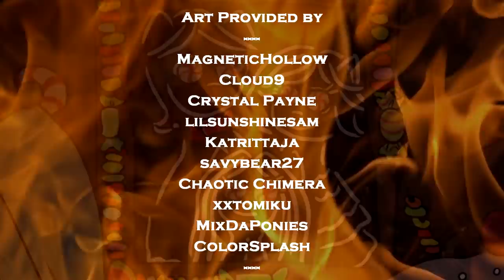Pony Tales: 'Home Sweet Home: A Candy Mare's Tale - Ch 1 of 4' [CHRISTMAS GRIMDARK AUDIO DRAMA]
Summary: A gruesome holiday tale with a peppermint twist. In the ancient lands where the three pony tribes once lived the Windigo's magic has locked the weather in an eternal winter storm. Two little foals, who have lost their way, seek to find food and shelter in the deep dark woods. What they take for their only hope for survival may in fact spell their doom. Meanwhile, it's the first official Hearth's Warming Eve in Canterlot, but something is wrong in the fledgling capital of Equestria. Can Starswirl the Bearded come up with a plan to set things right? This candy coated horror will warm your heart and chill your spine.

Countess Elizabeth (VIVEK ABHISHEK)
The City of The Dead (VIVEK ABHISHEK)
The Haunted Sea the City of The Dead (VIVEK ABHISHEK)